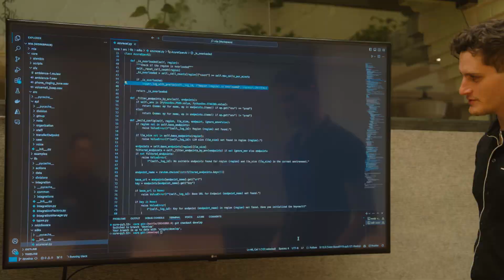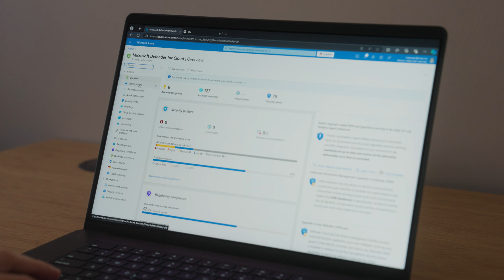Mia Labs secures generative AI innovations with Microsoft Defender for Cloud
Per the usual startup paradox, Mia Labs, Inc., had a big idea and a small budget. It needed sophisticated technology to produce and protect its conversational AI virtual assistant, Mia, and cutting edge threat protection. The company built Mia on its preferred cloud, Microsoft Azure. Mia Labs safeguards a fast-growing and complex environment and generative AI innovations with Defender for Cloud.

► Learn more about how Mia Labs increased their security posture and threat protection capabilities